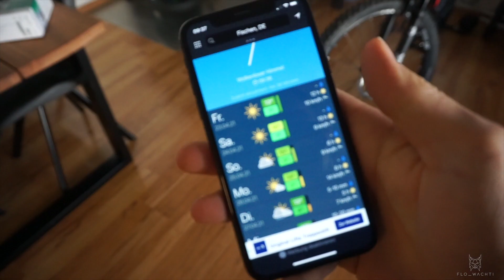Jetzt wird gepflanzt!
Jo Leude ich hab heut mein Hochbeet bepflanzt und ich glaub die Tomaten überleben es nicht... :D
Du hast Interesse an dem Diffuser? Schreib mir gerne auf Instagram :)

Für den täglichen Wahnsinn aus meinem Alltag, folg mir gerne auf Instagram:
flo_wachti

Bock auf Realtalk? Dann zieh dir gerne mal meinen Podcast rein!